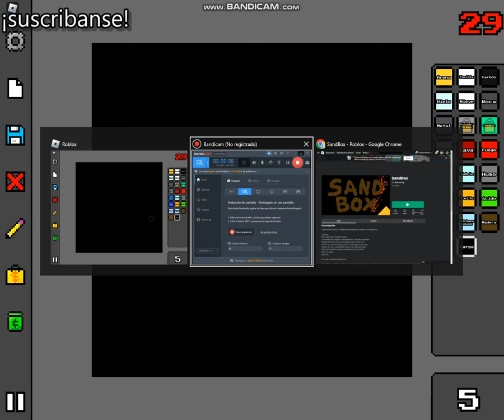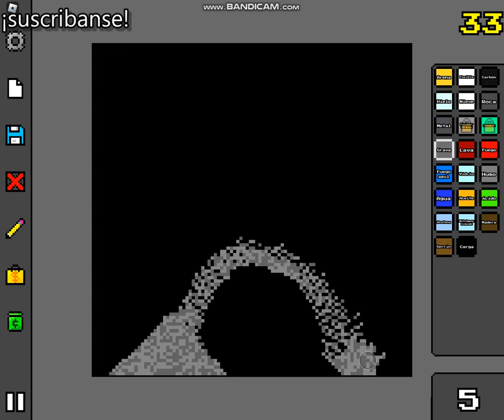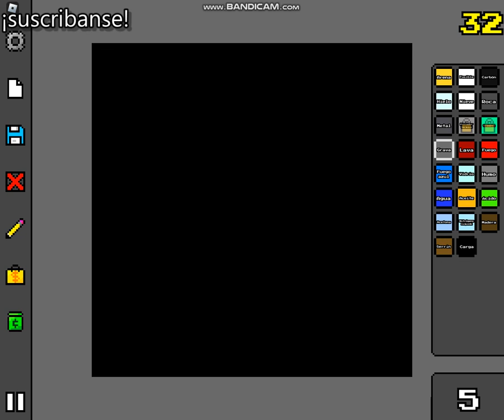Sand Box en roblox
Es un juego en donde podemos poner elementos y aparte de eso tanbien metal aceite o madera y mas